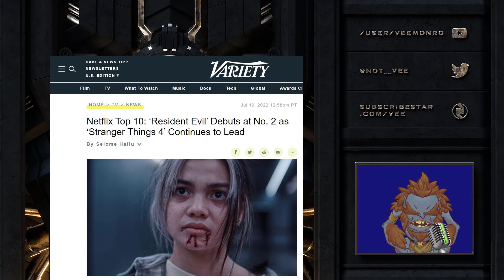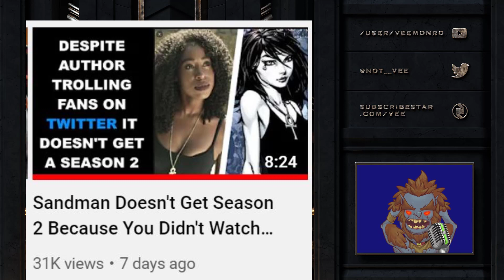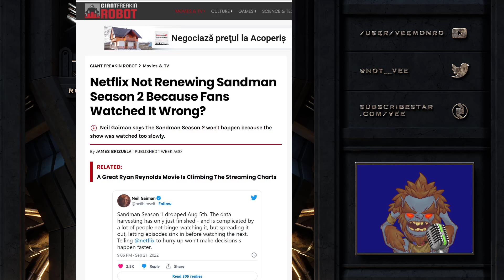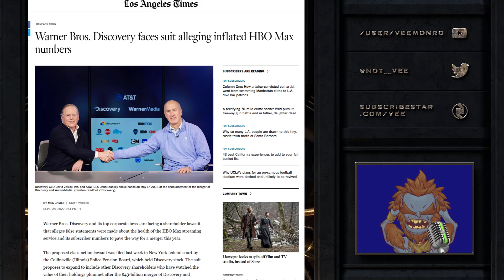Streaming Services Were Fidgeting Their Ratings